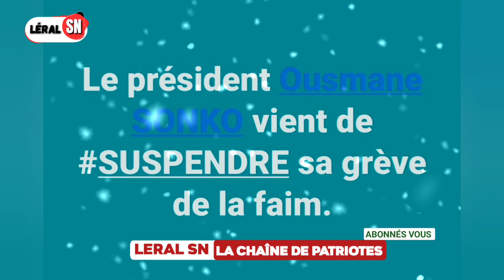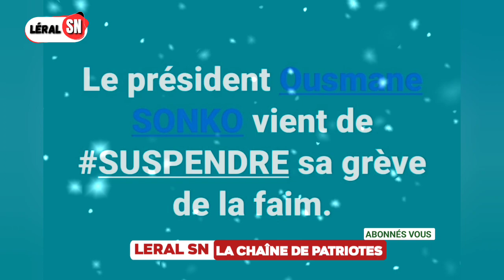bonne nouvelle pour Ousmane Sonko À arrêté grève de la faim..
Ousmane Sonko, Adji Sarr, Me Ciré Clédor ly Ousmane Sonko, Ousmane Sonko Me Ciré Clédor ly, Me Ciré Clédor ly Adji Sarr, Adji Sarr Me Ciré Clédor ly, Me Ciré Clédor ly Avocat de Sonko, Avocat de Sonko Me Ciré Clédor ly,
Ousmane Sonko Adji Sarr, Kalifone Sall Ousmane Sonko, Ousmane Sonko Kalifone Sall, Gabrielle kane Ousmane Sonko, Adji Sarr Gabrielle kane, Gabrielle kane Adji Sarr,
Gabrielle kane Adji Sarr, Fatoumata Ndiaye Fouta Tampi Ousmane Sonko, Ousmane Sonko Fatoumata Ndiaye Fouta Tampi, Adji Sarr Fatoumata Ndiaye Fouta Tampi, Fatoumata Ndiaye Fouta Tampi Adji Sarr,
Adji Sarr Gabrielle kane, Cheikh Bara Ndiaye Me Ciré Clédor ly, Dame Mbodji Me Ciré Clédor ly, Me Ciré Clédor ly Macky Sall,